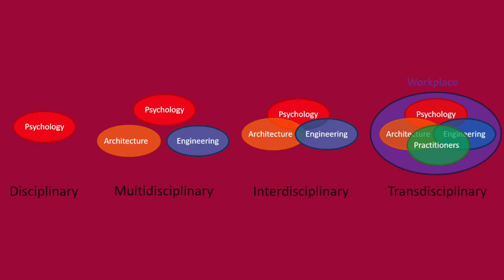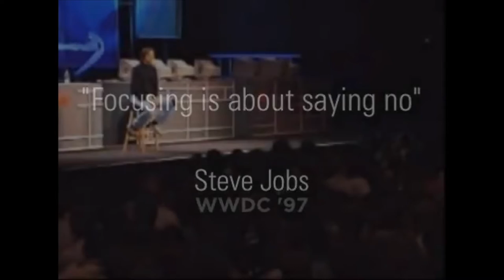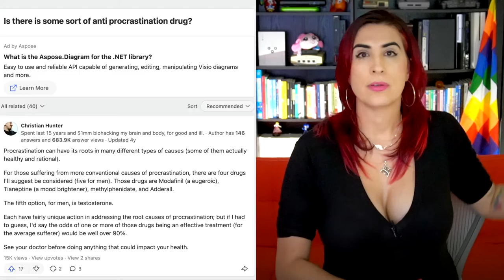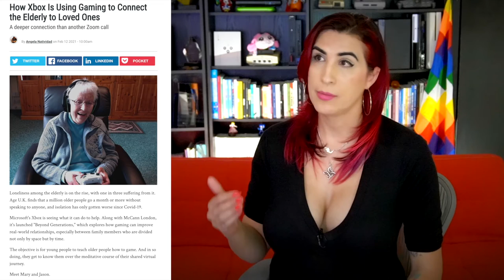Cómo auto-motivarte, y estudiar por tu cuenta. Tips y trucos. /miniRoja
Les comparto algunos tips, trucos y mañas. Hay algunas cosas que neta nomás no te enseñan.

De paso.. este tema lo discutimos en vivo en Roja, acá por si se lo perdieron

Dense una pasadita por su canal o redes :D